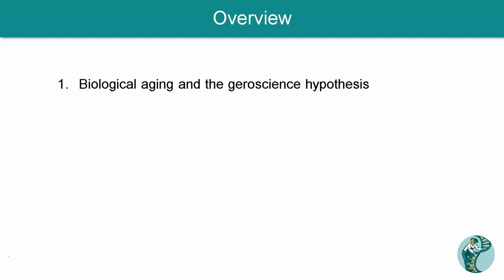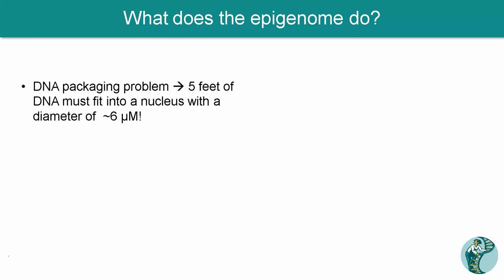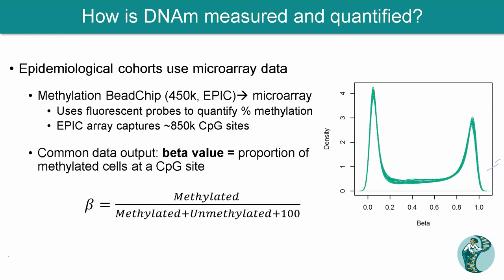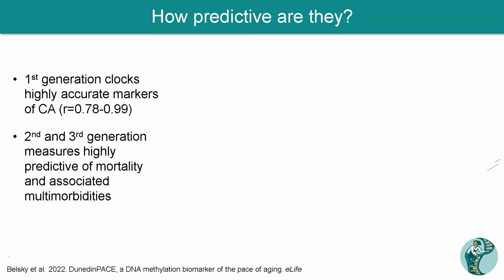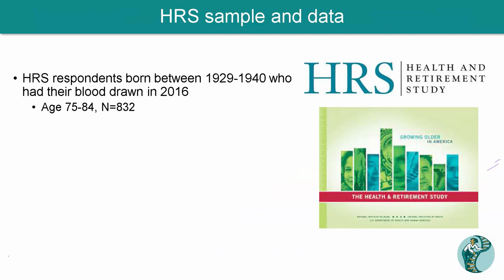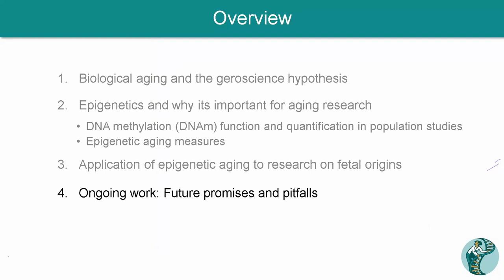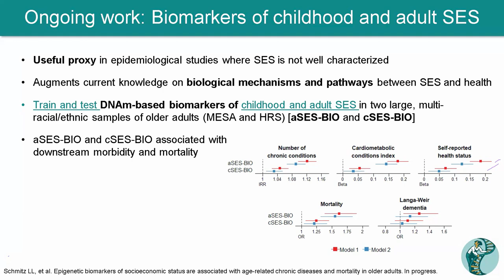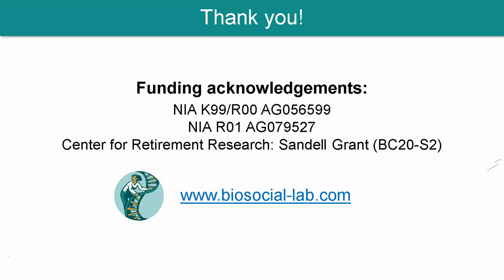Lauren Schmitz Notestein Seminar 2-13-24